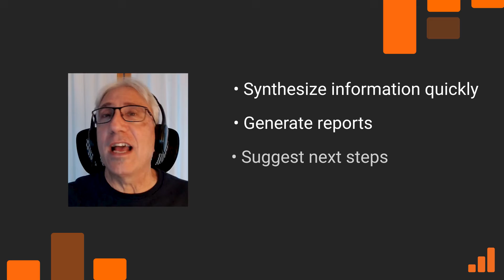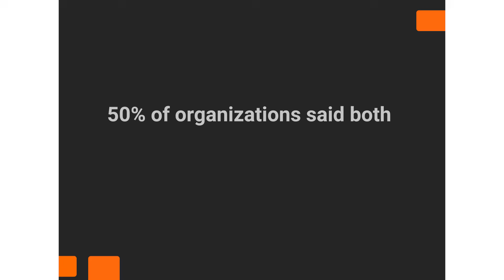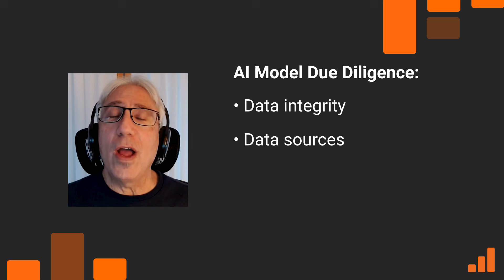Beyond the Gen AI Hype: Cybersecurity in the Era of Generative AI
"Gen AI is arriving at a time where there's a global cybersecurity skills shortage," making AI both a necessity, and a risk. TechTarget's Enterprise Strategy Group conducted research on the impact of generative AI on cybersecurity; now, see what Christian Perry, director of syndicated research, and Jon Olstik, distinguished analyst, have to say about the findings in the fourth installment of "Beyond the Gen AI Hype."

Head to our channel for the rest of this series, concerning generative AI and its impact on various aspects of business.